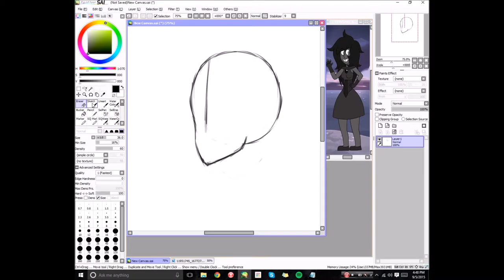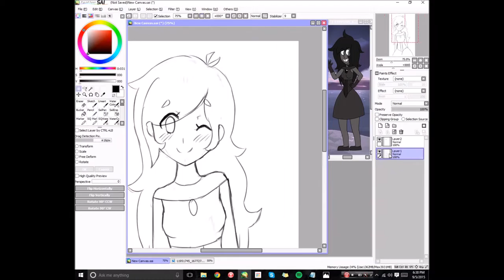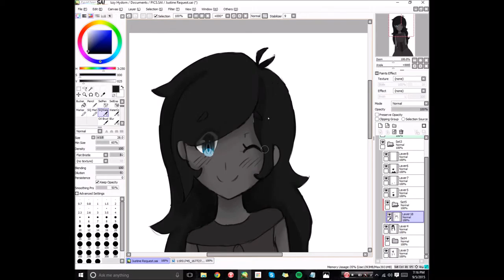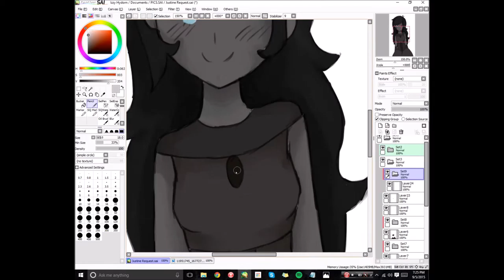Justine Ackerman {Paint Tool Sai - Sketching & Coloring}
My request for Justine Ackerman!

Time: 1 1/2 HR

Emyumi-